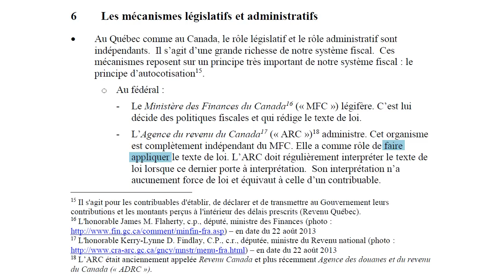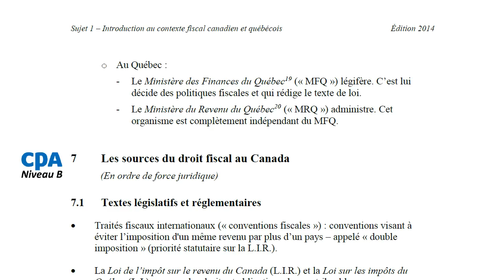Les mécanismes législatifs et administratifs-2013